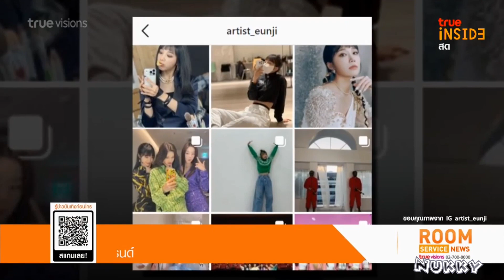อึนจี Apink 🐼🧡 ลองใช้เครื่องตรวจ ATK ถึง 16 แบรนด์ + Apink ติดโควิด-19 เกือบยกวง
Room Service News 3Mar22